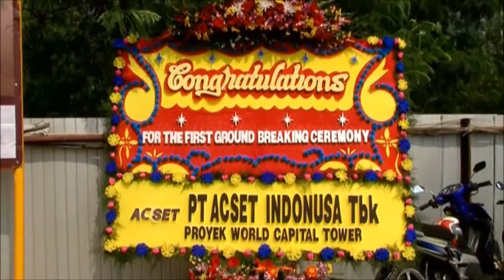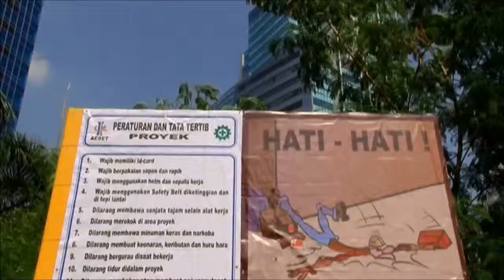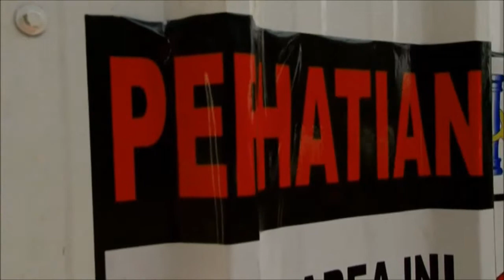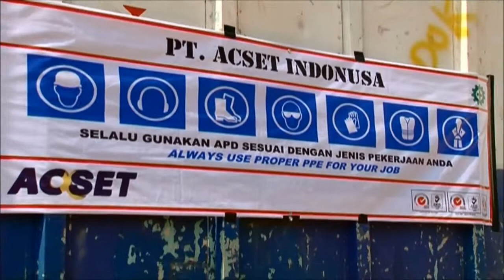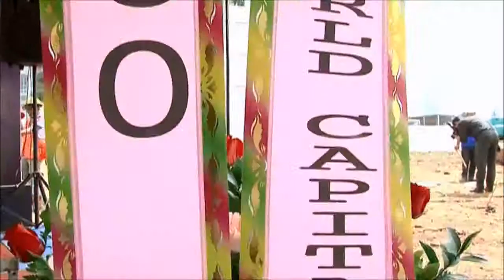World Capital Tower Groundbreaking Ceremony